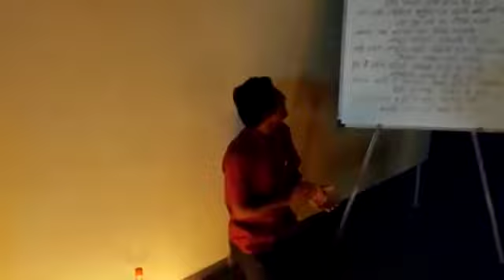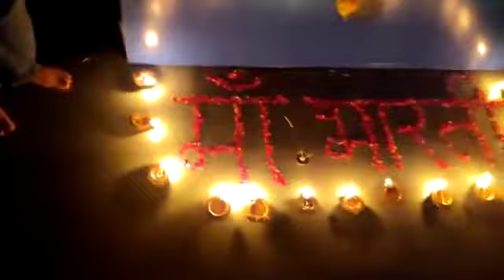आरती भारत माता की | Arati Bharat Mata Ki